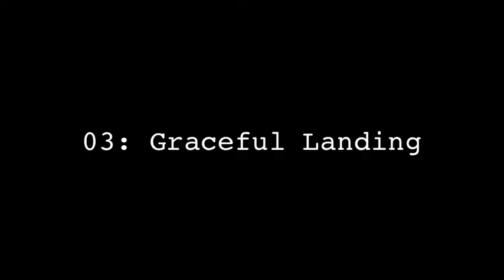Rogue Element - Bloopers (Various Games)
Some [RE] bloopers from Wildlands, Rainbow Six: Siege, etc.